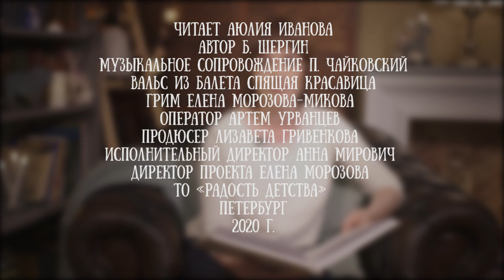Юлия Иванова читает сказку "Наш пострел везде поспел" Бориса Шергина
Эту сказку автор написал в 1930 году и включил в цикл "Шиш Московский".

"Дом был, стоял добрым порядком и на гладком месте, как на бороне. В дому отец жил с сыновьями. Старших и врать не знай, как звали, а младшего все Шишом ругали", - еще одна история про русского Ивана начинается так. А чем закончится - послушайте в исполнении журналиста и редактора телеканала ЛенТВ 24 Юлии Ивановой.